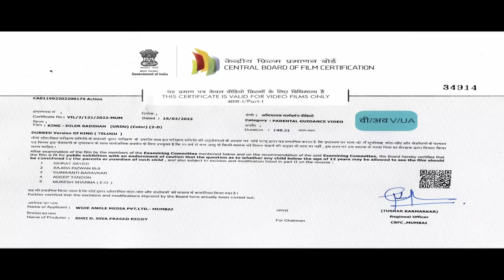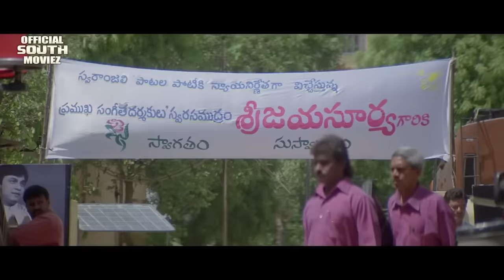Official South Hindi Dubbed South Movie || South Dubbed Official Movie Nagarjuna Akkineni,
KING DILER BADSHAH | New Released South Dubbed Official Movie | Trisha Movie |  Official South Moviez

Chandra aka King hails from a royal family, he takes over the legacy and riches after death of his father. He has lots of rivals and enemies hidden under the guise of relatives who want the property.

Name: DILER BADSHAH (King) Full Movie |Official  South Dubbed
Director: Srinu Vaitla
Stars: Nagarjuna Akkineni, Srihari ,Trisha, Mamta Mohandas
Language: Urdu